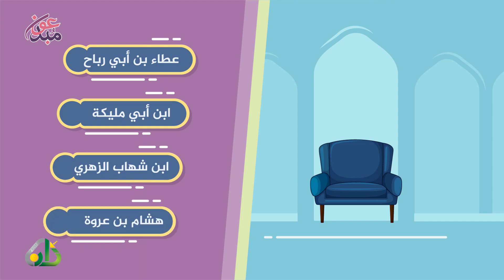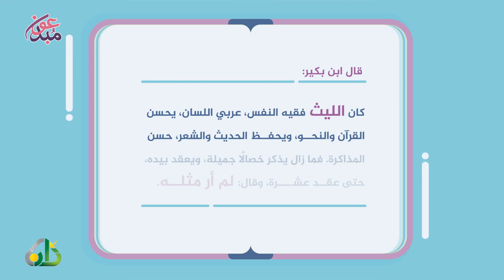الإمام الفقيه الليث بن سعد الفهمي 📚✒️